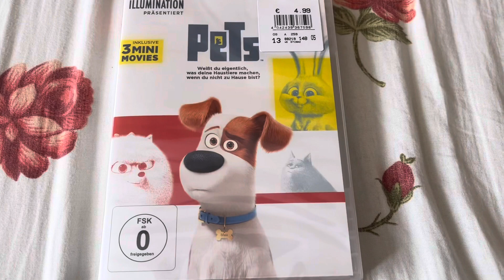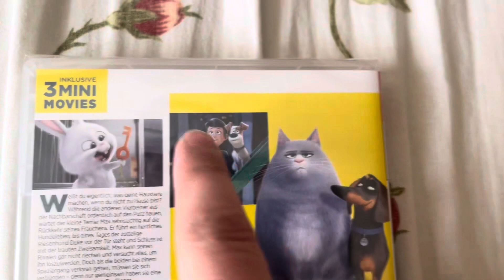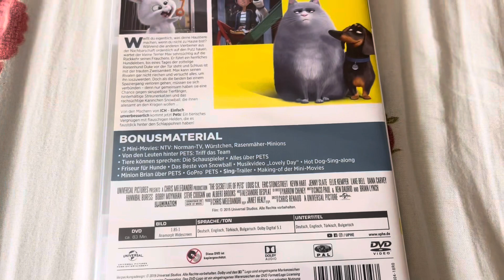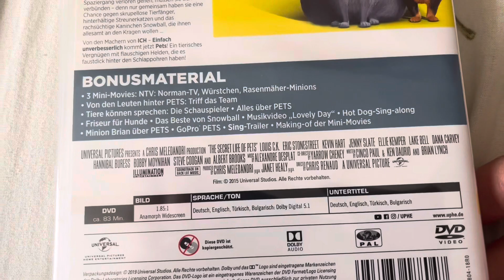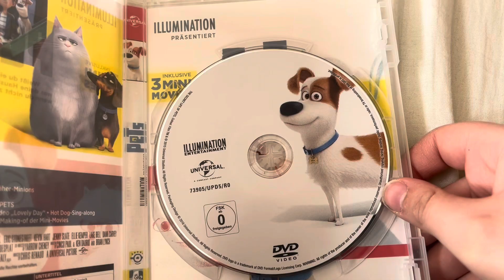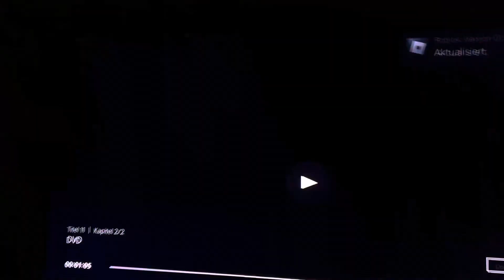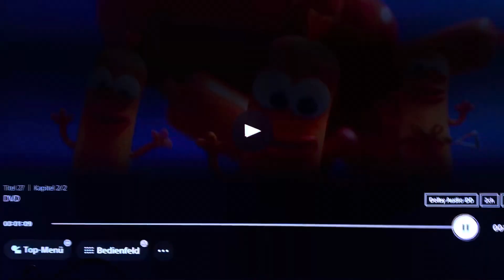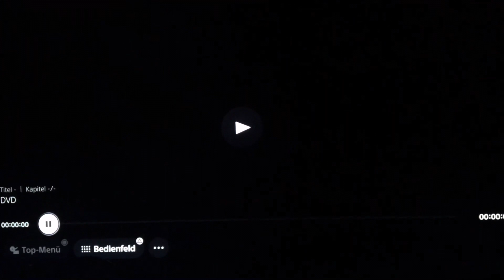Pets DVD Unboxing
Hier Nach Langer Zeit ein Weiteres Unboxing unswar die Pets DVD Allerdings mit dem Neuen Cover